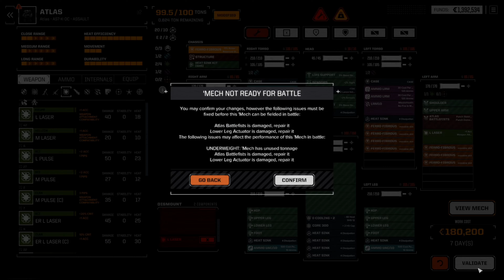BTA3062 99: Escaping the hell planet